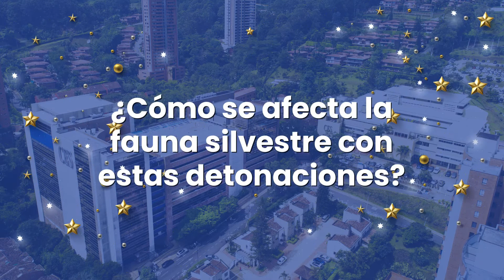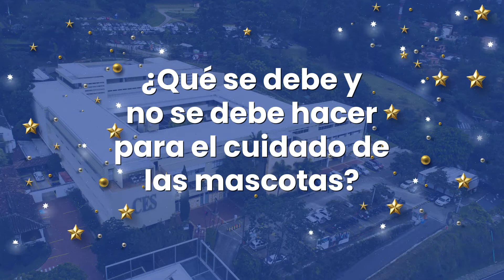Voceros CES – Cuide los animales de la pólvora en Navidad y Año Nuevo